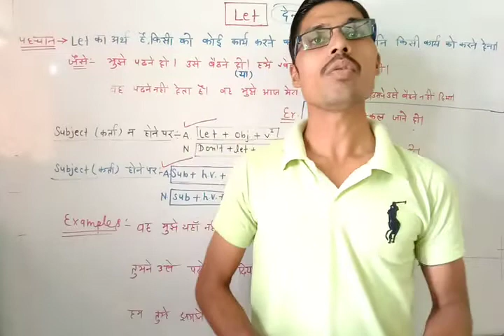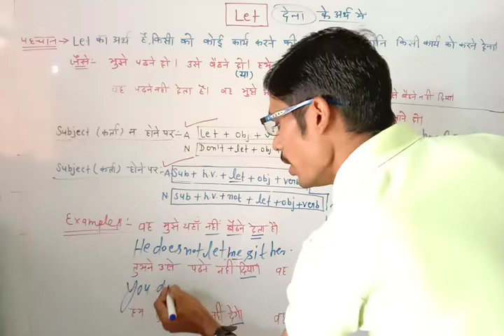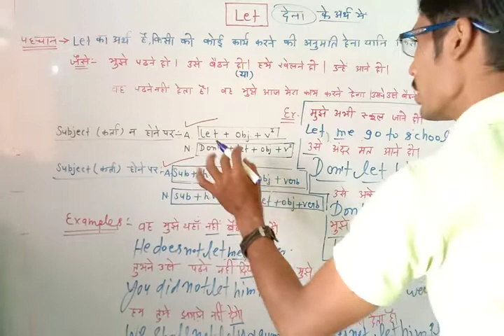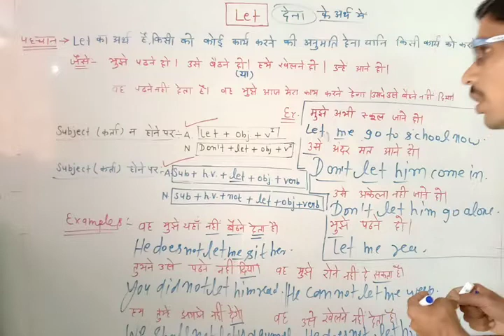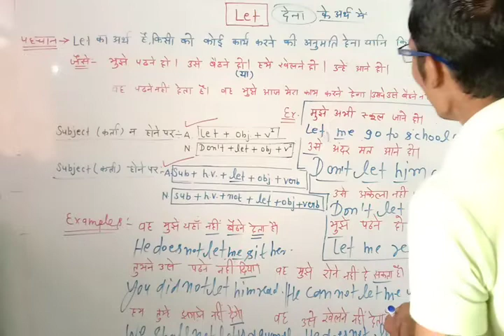Use of " Let"Ravi sir#mundrawaja#joura#morena